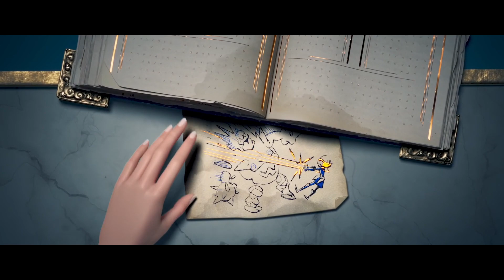De Ce Ne Jucam League Of Legends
Neata Lume!!